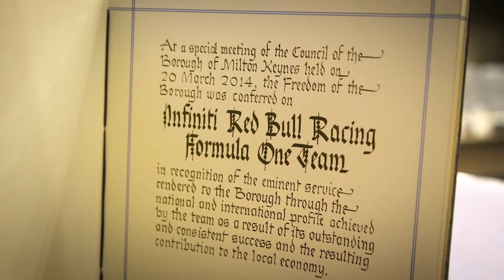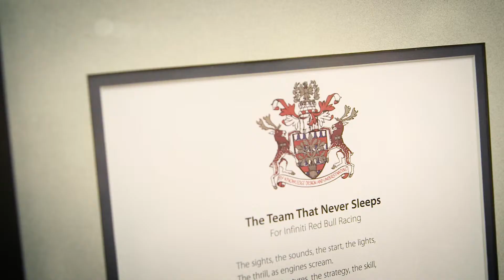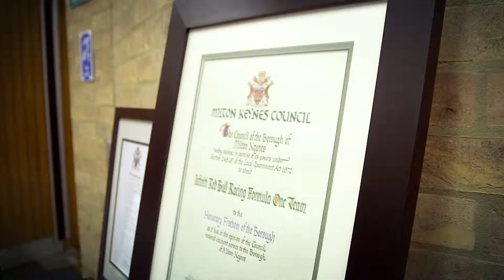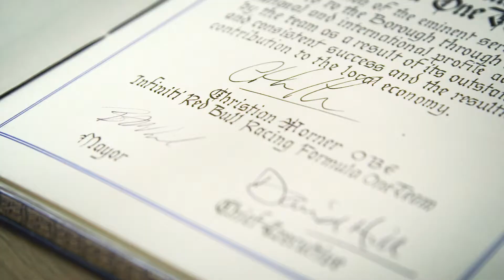Red Bull get the Freedom of Milton Keynes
We were asked to record the ceremony for Red Bull as they receive the Freedom of the Borough of Milton Keynes.